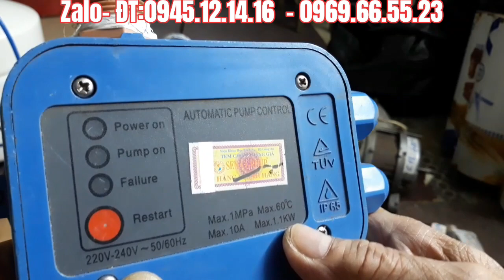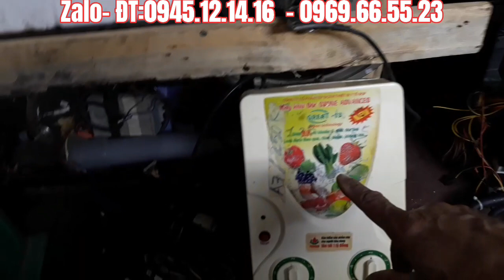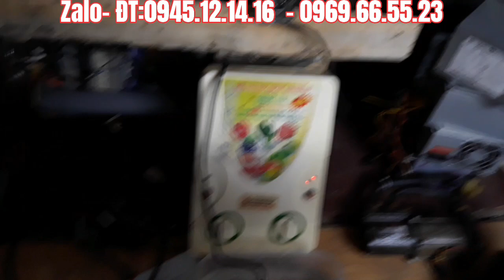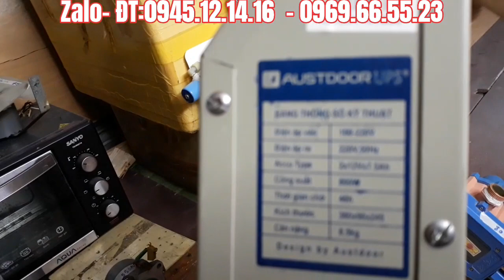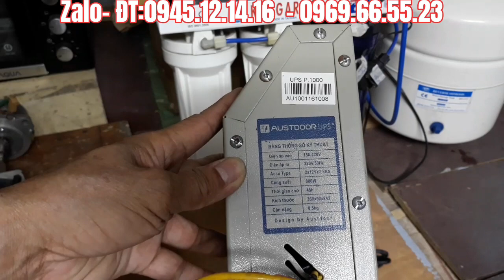Đồ Chế Cháo & Đồ Dùng GĐ NHIỀU NGƯỜI CẦN ĐẾN NÓ! LH:0969.66.55.23